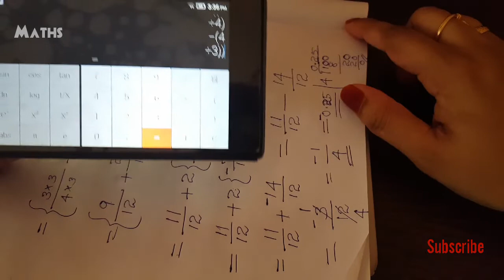BODMAS RULE 2019 |Easy Maths in Malayalam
BODMAS Rule

Brackets Of Division, Multiplication , Addition , Subtraction